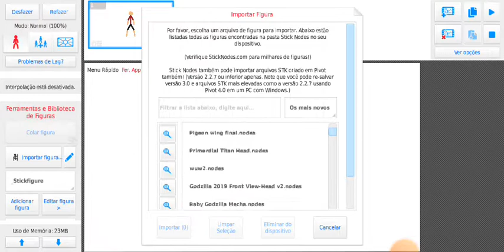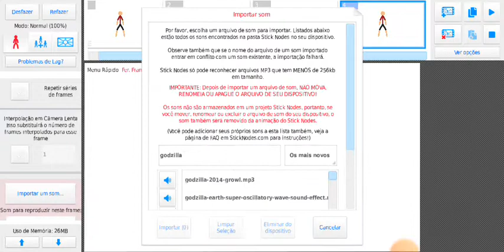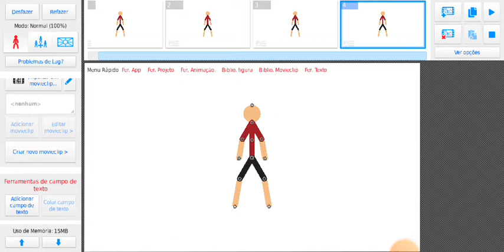Recuperei Todos Minhas Figures